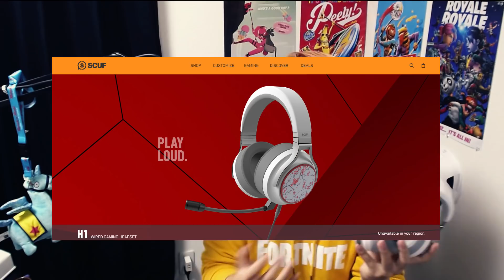スカフｘフォートナイトの〇〇を頂いてしまった...【フォートナイト】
スカフありがとうございます！！！！！！！！！

Copyright Music Links